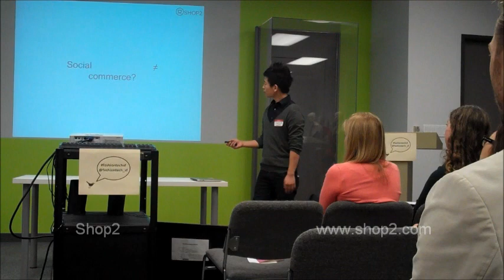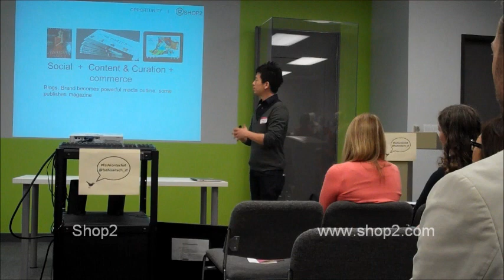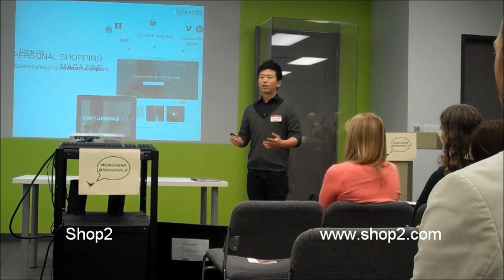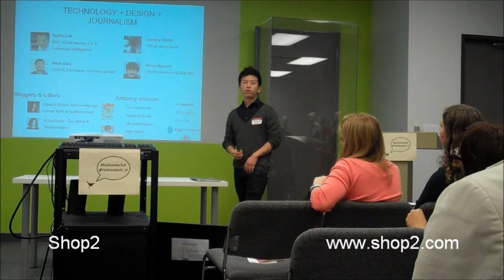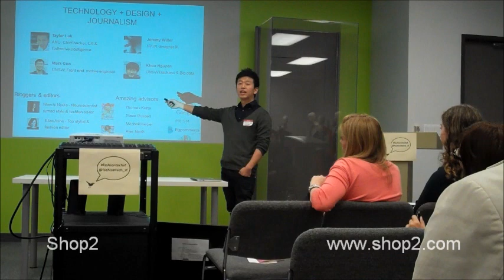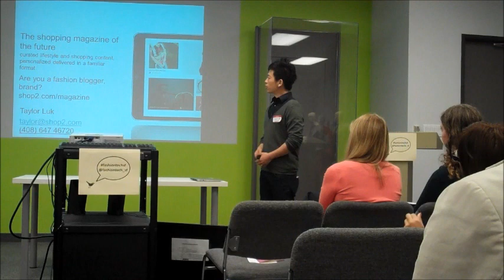Shop2 \ demo & product presentation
Publish your issue. Taking brand publishing to the next level, One issue at a time! Turn your brand content into a tablet-friendly magazine they will love. Consolidate and publish your content available as a live stream or Issues in minutes. Collaborate with bloggers and influences who love your brand, one issue at a time.